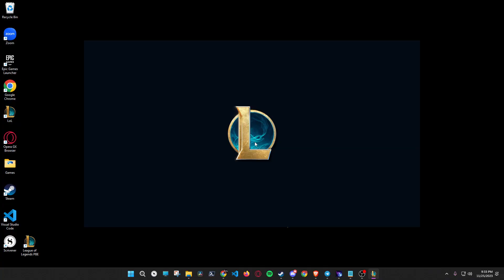BOT LANE ELECTROCUTE SWAIN - Patch 13.23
Accidentally chose some preset runes and decided to make the best of it. I had a lot of experience playing Electrocute Swain when I used to play support so I decided to capitalize on the Keystone and take earlier fights!